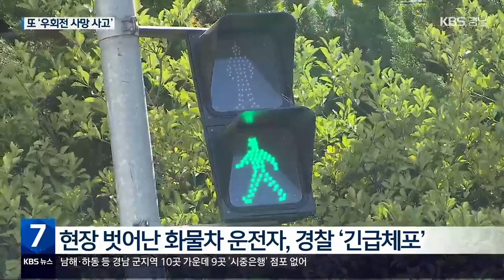창원서 또 우회전 사망 사고…3년 전 같은 장소 / KBS 2022.09.20.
[앵커]

 창원에서 우회전하던 화물차가 자전거를 들이받아 60대 자전거 운전자가 숨지는 사고가 났습니다

 사고 현장은 3년 전 똑같이 자전거와 화물차가 충돌해 자전거 운전자가 숨졌던 곳입니다.

 [리포트]

 창원공단의 한 삼거리입니다.

 큰 길을 달리던 대형 화물차가 우회전합니다.

 횡단보도가 앞에 있는데도 멈추지 않고 그대로 내달립니다.

 그 순간, 파란불에 횡단보도를 지나던 자전거와 충돌합니다.

 자전거에 타고 있던 60대 여성은 현장에서 숨졌습니다.

 화물차 운전자는 사고를 수습하지 않고 현장을 벗어났고, 2시간 40여 분 만에 인근 공장에서 경찰에 긴급 체포됐습니다.

 [경찰 관계자/음성변조 : "사망 사고에 대해 조사 중이고, 도주 여부에 대해서는 지금 조사 중에 있습니다."]

 사고 현장에 가봤습니다.

 도로 폭이 좁은 탓에 대형 차량이 우회전하려면 여러 차례 전진과 후진을 반복해야 하거나, 아예 반대편 차로까지 차지하게 됩니다.

 심지어 차량 바퀴가 보행로 위에 올라서는 경우도 있습니다.

 사각지대가 더 넓게 발생하는 겁니다.

 [도로시설물 관리업체 관계자/음성변조 : "통행량이 엄청 많은데, 큰 차가 다닐 도로가 아니에요. (그런데도) 고철장 차와 10톤짜리 차가 엄청나게 다니니까."]

 숨진 여성은 자전거를 타고 이 길을 따라 출근하던 길이었습니다.

 보시다시피 도로에는 자전거길도 보행로도 없어 사고 위험이 매우 높은 구좁니다.

 한쪽 도롯가는 아예 차량 주차장으로 사용되고 있어 통행이 사실상 불가능합니다.

 [인근 공장 관계자/음성변조 : "반대편에는 인도가 없잖아요. 그러니까 사람들이 주로 인도에서 사고 나는 게 아니고 건널목 건너면서 사고가 많이 나요."]

 3년 전에도 똑같은 장소에서 자전거를 타고 가던 60대가 화물차에 치여 숨지는 사고를 당했습니다.

 인근 공단 직원들은 걷거나 자전거를 타고 출근하는 노동자들이 많아 사고 위험이 큰 데도 수년 째 시설 개선은 이뤄지지 않고 있다고 말합니다.

 [창원시 관계자/음성변조 : "규모에 따라서 보도가 설치되고 이렇게 하는 부분도 있는데, 굳이 옆에는 보도를 설치해야 할 이유가 저는 안 보이는데요."]

 행정당국의 안전 조치가 지지부진한 사이 사망 사고는 반복되고 있습니다.

 촬영기자:지승환/영상제공:경남경찰청